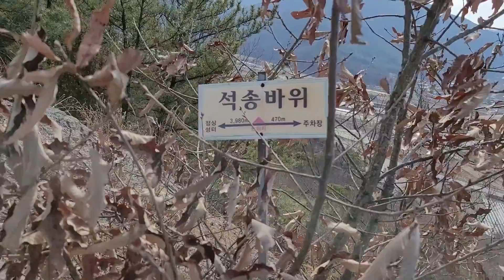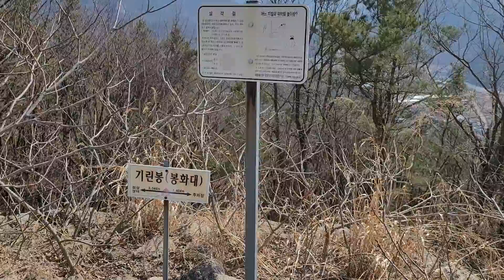[봉림산 鳳林山] 기린봉 / 봉화대 / 봉림사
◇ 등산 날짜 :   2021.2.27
◇ 기린봉(해발 약 300m)
◇ '봉림사'에 대한 터, 유물 관련 영상은 아래 링크를 참고 하시면 되겠습니다.